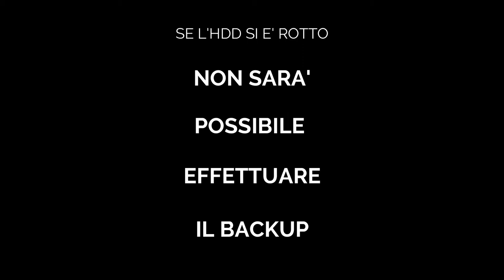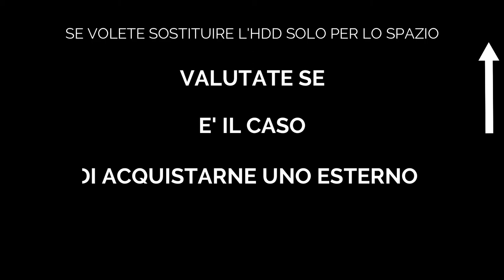COME SOSTITUIRE UN HDD/SSD SU PS4 FAT E SLIM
IN QUESTO VIDEO FACCIO VEDERE E SPIEGO TUTTI I PASSAGGI PER SOSTITUIRE UN HDD O SSD SU PS4 FAT E SLIM